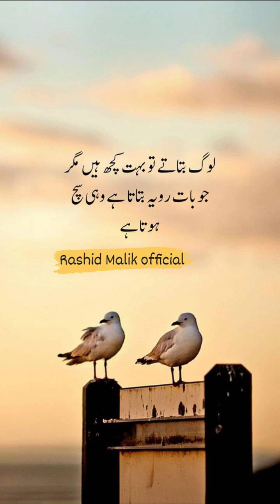Holly Quran Tarjuma |Surah Baqra